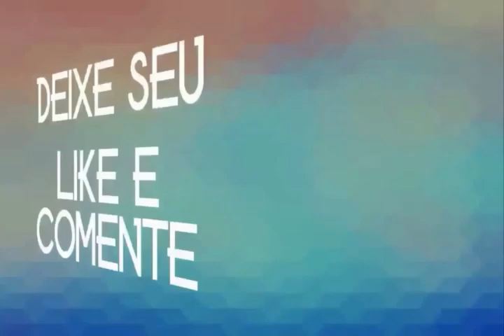SELEÇÃO AS MELHORES BANDA DO RN 2020